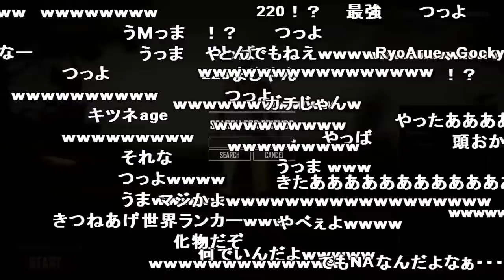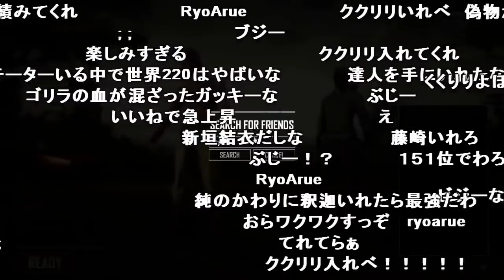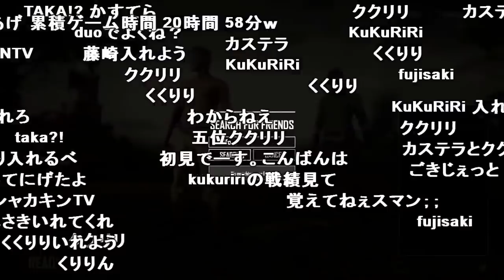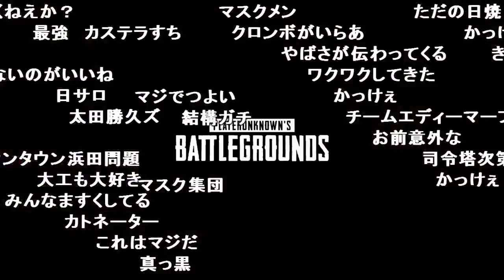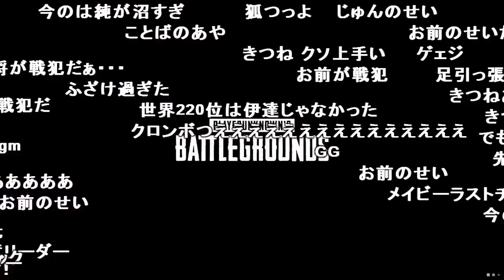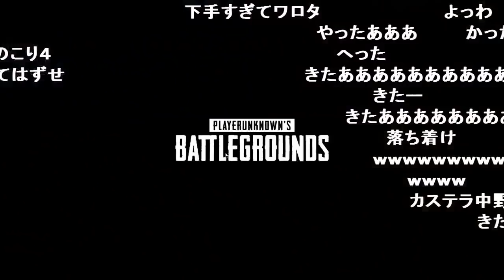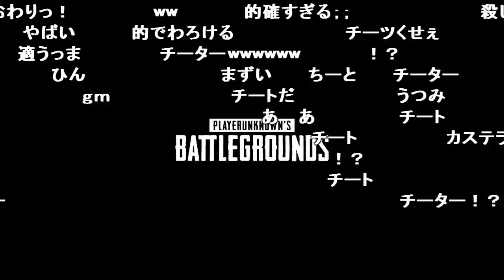【PUBG】加藤純一が魅せる！余裕のドン勝【2018/01/19】